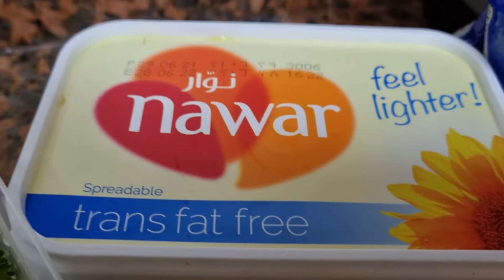CHICKEN & VEGETABLE CASSEROLE | 3Es Vlogs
Tried cooking CHICKEN AND VEGETABLE CASSEROLE, a healthy dish for snack at work during night shift. Please enjoy the video. Let me know your thoughts on the comment section.